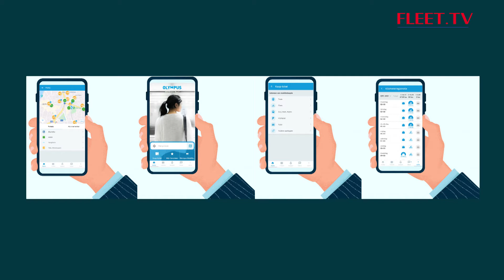Olympus Mobility | FLEET.TV maart - Seizoen 18